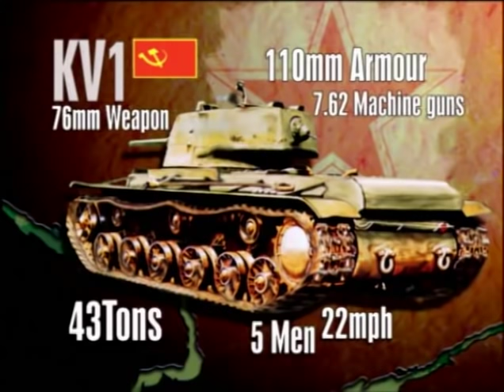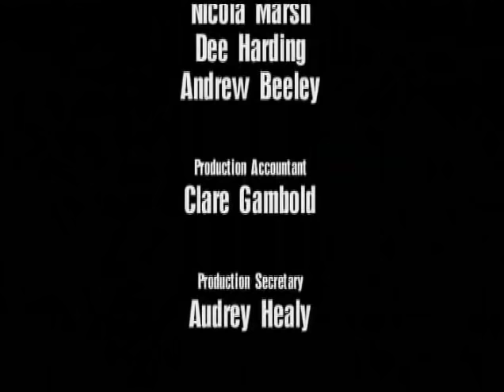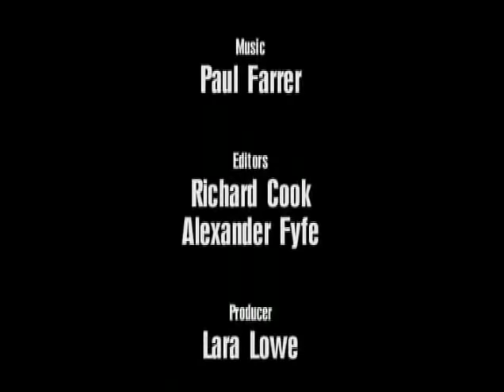Campo De Batalla: La Batalla De Kursk (2000) - Documental Completo En Castellano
Durante los meses de julio y agosto de 1943 tuvo lugar la batalla del saliente de Kursk, en la cual se enfrentaron los ejércitos soviético y alemán.

Se trata de la batalla en la que tuvo lugar el mayor enfrentamiento entre tanques de toda la historia bélica; asimismo, intervinieron, entre los dos bandos, más de dos millones de soldados, 6.000 tanques, 30.000 piezas de artillería y 5.000 aviones.

Durante su desarrollo se mostraron las capacidades tácticas de los grandes estrategas rusos, como Gueorgui Zhúkov, Konstantin Rokossovsky o Ivan Koniev, y alemanes, como Kurt Zeitzler, Erich von Manstein o Walter Model.

Favorable a los soviéticos, su desenlace supuso el fin del avance alemán en territorio ruso.

@ David Barnave 2013